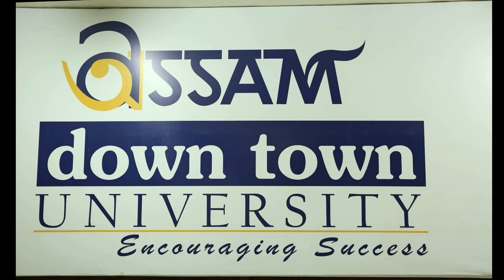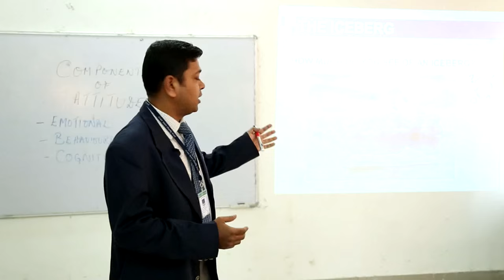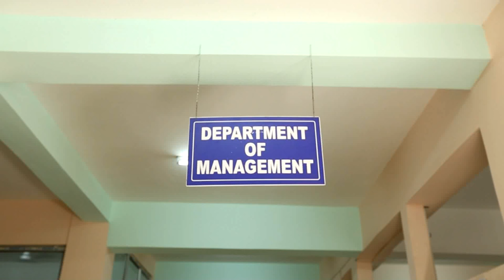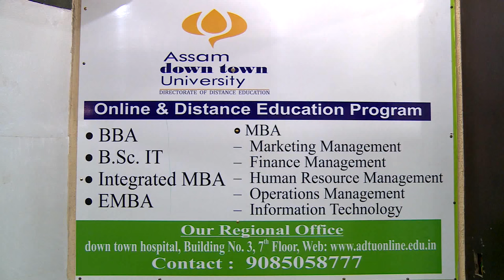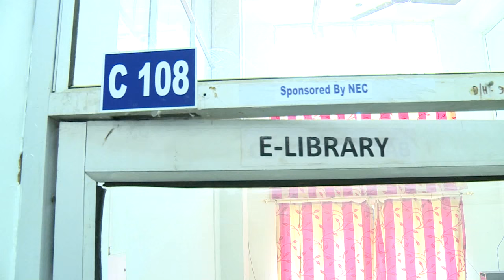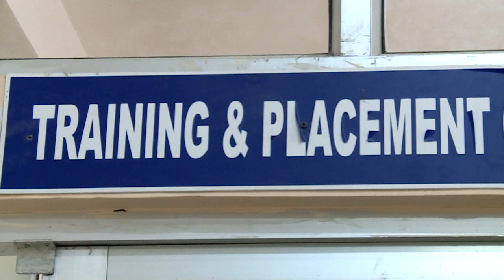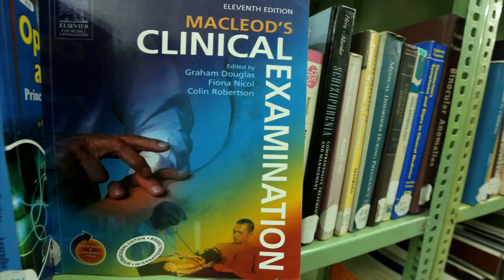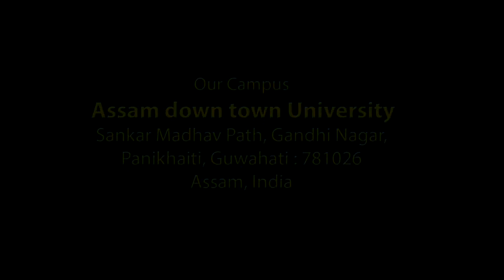A walk around Assam down town University